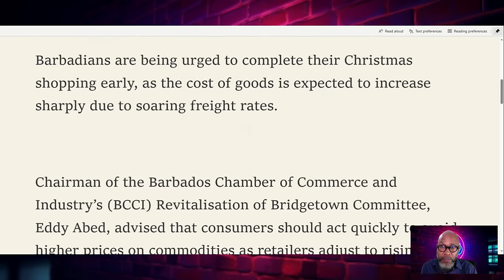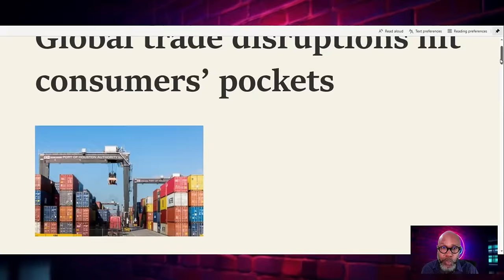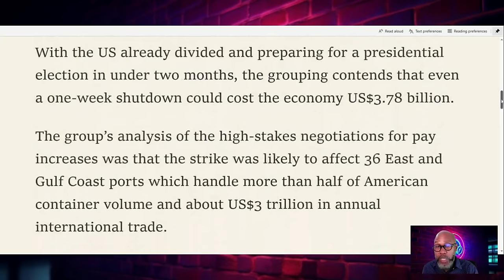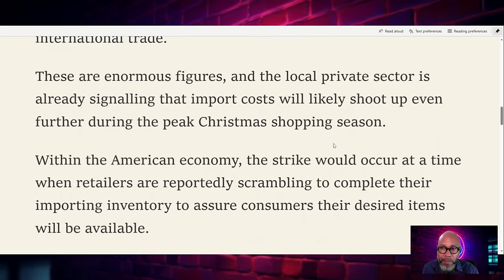No Barrels For Caribbean People This Christmas? Freight and Food Cost To Skyrocket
The planned industrial action could not have come at a worse time as consumers here struggle with high food and energy prices and supermarket expenses erode the disposable income of most households.